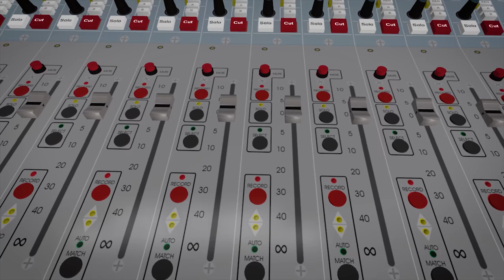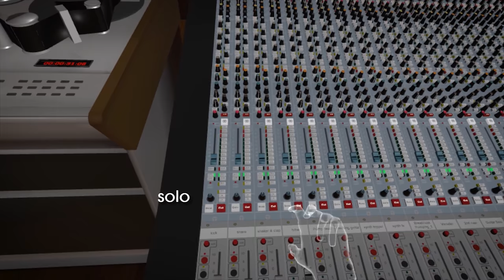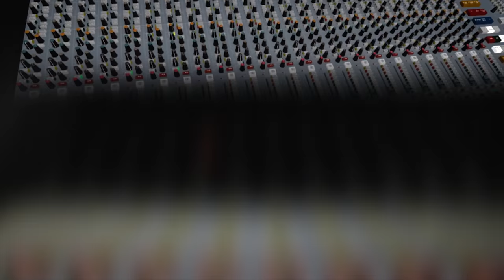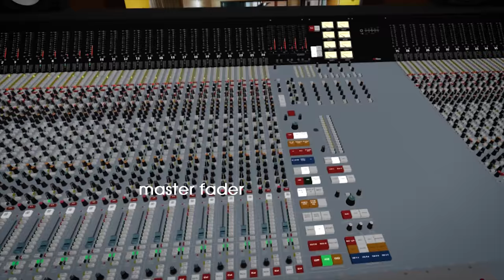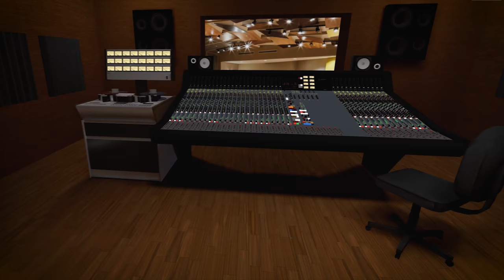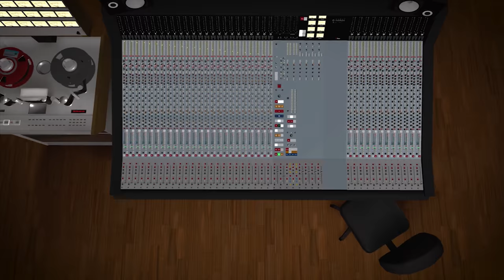VR SoundEngineer your own virtual analogue recording studio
A project what started as a small test turned into a full scale 80's / 90s recording studio project in virtual reality.

Mix, remix the analogue way in virtual reality by controlling a legendary AMS NEVE VR console and a Studer 827 multitrack using a VR ready computer and HTCVive.

In this video, you'll see an intro (shots of the environment)

Trying out some functions while mixing in VR with shots directly from the headset and some camera movement I created later on.

and on the end Vegas mode (diag test of flying faders and leds on big consoles in the 80s 90s)